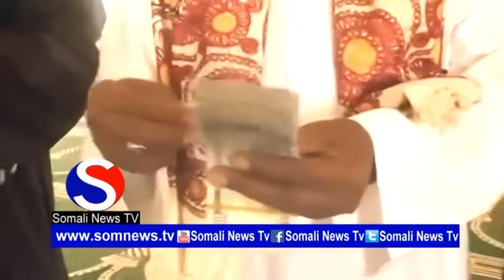Borama Xisbiga Ucid Oo deeq Lacaga Wareejiyey